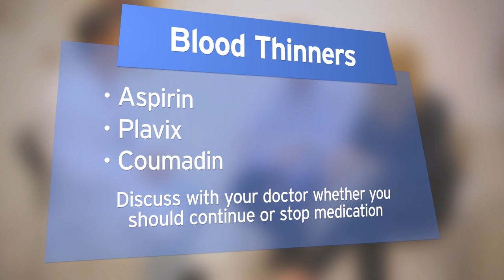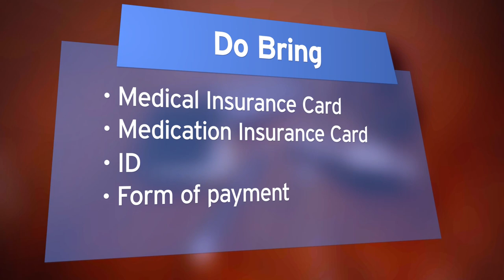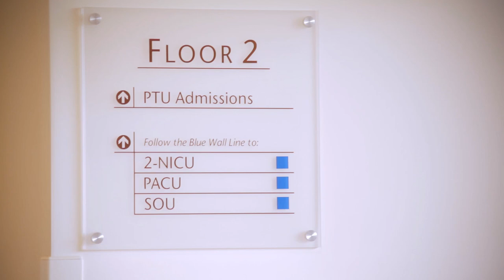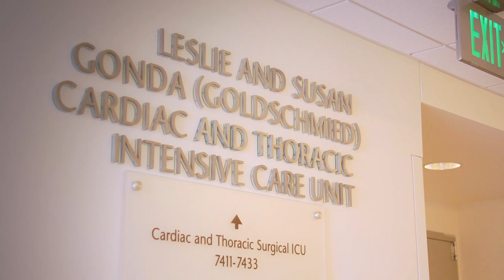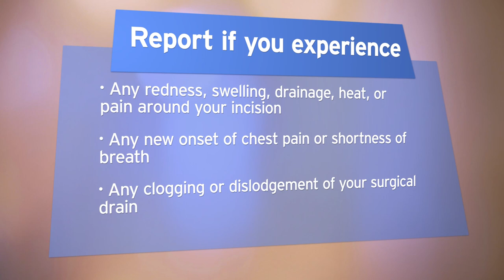Preparing for Your Thoracic Surgery | UCLA Health